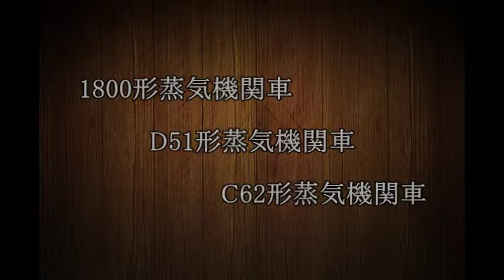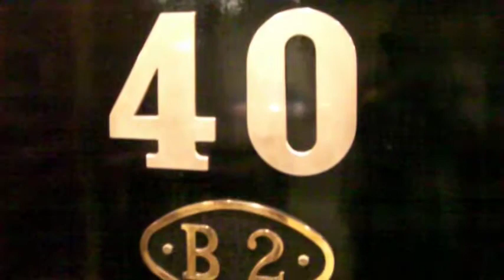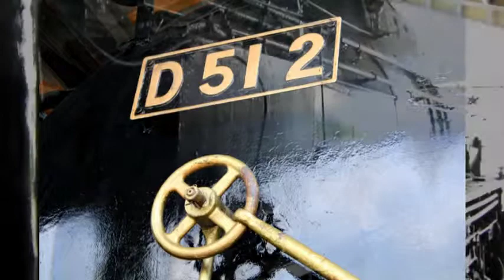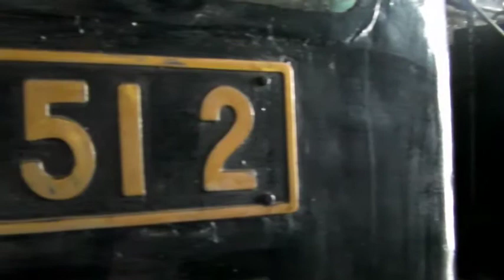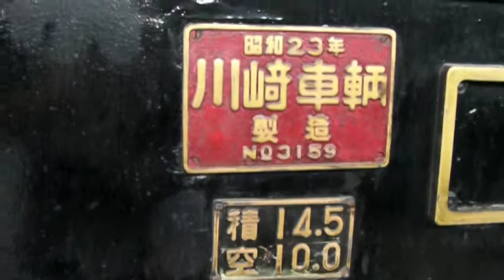SCENE-5 [ 実物車両・蒸気機関車 ]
「Modern Transportation Museum」のシーン５